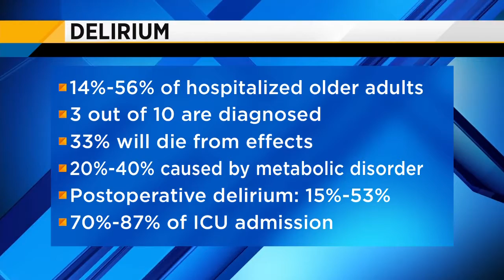Senior citizens seminar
Professional guardian Pamela Palmer, explains how you can catch the signs of dementia, and how you can help.